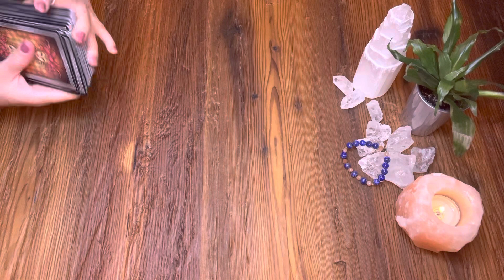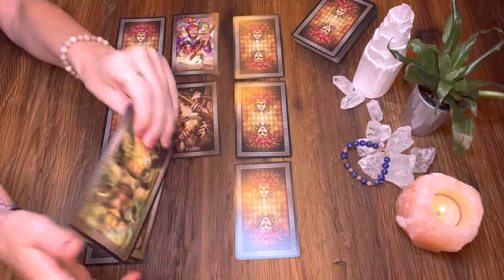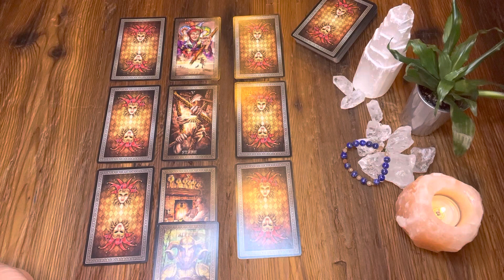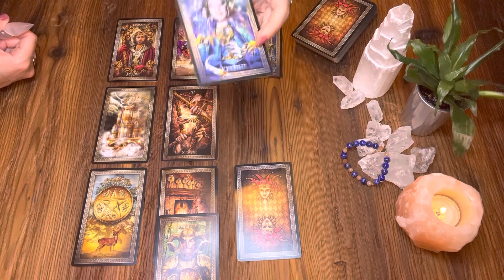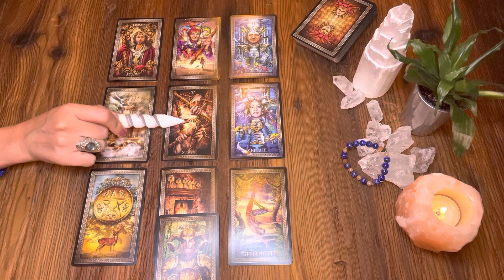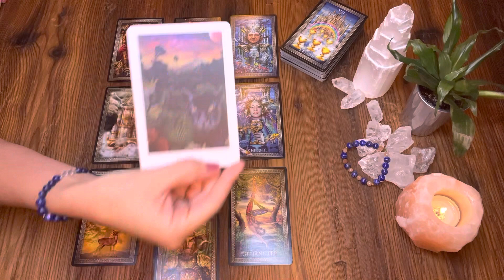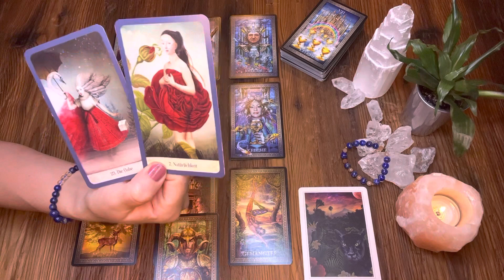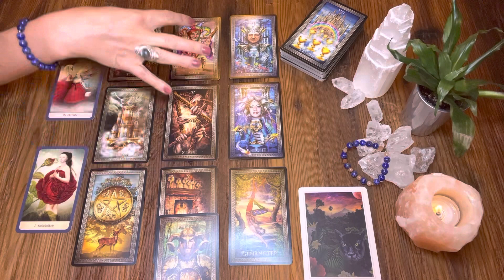🌊ELEMENTLEGUNG | Wasserzeichen | DEIN Element! | Es geht in Richtung FÜLLE!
Kartenlegen mit Orakelkarten, Lenormand & Tarot

das ist eine kollektive Kartenlegung und bezieht sich auf das Element Wasser, kann für dich interessant sein, wenn du im Sonnenzeichen, Mondzeichen oder Aszendenten Fische, Krebs oder Skorpion bist.

Start der Legung: 02:50

Ich benutze folgende Karten:
Catrin Welz-Stein Mystische Momente
Denise Linn Sacred Destiny Oracle
Ciro Marchettis Tarot Grand Luxe